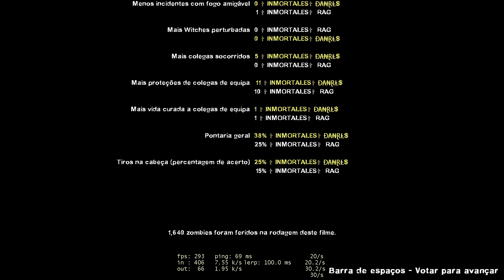✞Zmb - 13✞ | Realism Expert | DUO | No Restarts | LEFT 4 DEAD 2